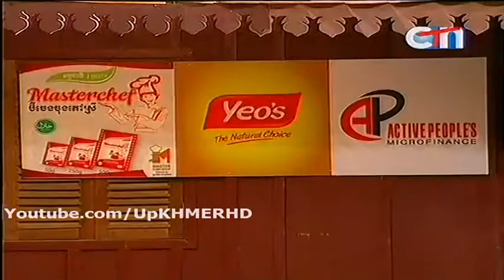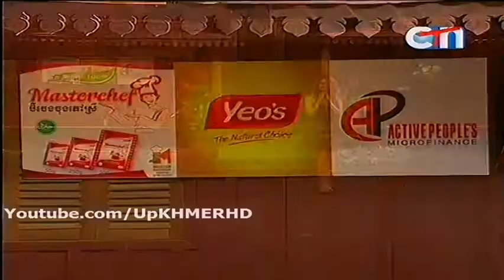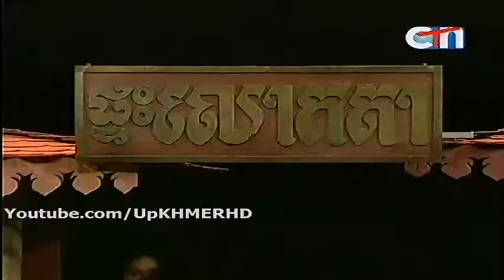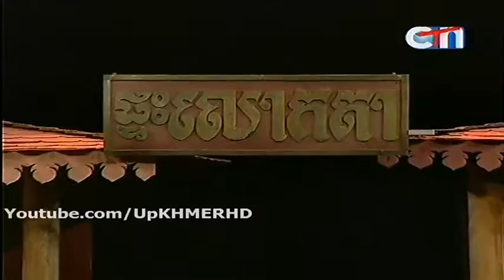Ptas Lok Ta on CTN on 10 Nov 2013 Part 2